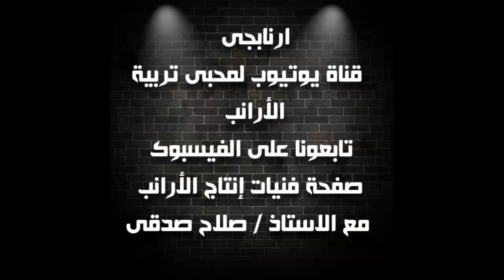إيضاح مبدئي عن أمراض الارانب - قناة ارنابجى ( الحلقة ٤٧ )